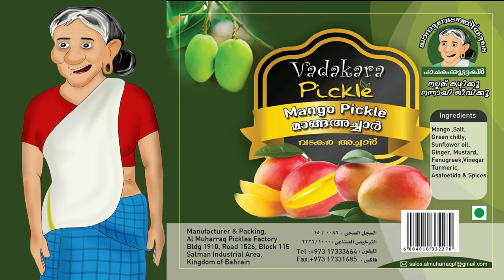വടകര അച്ചാറിന്റെ പരസ്യം ജാനു തമാശയുടെ...